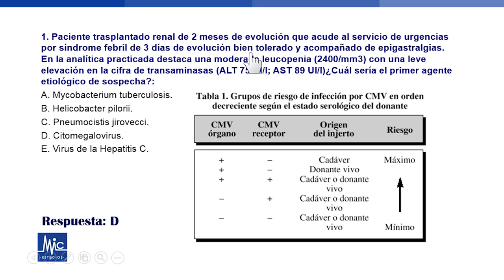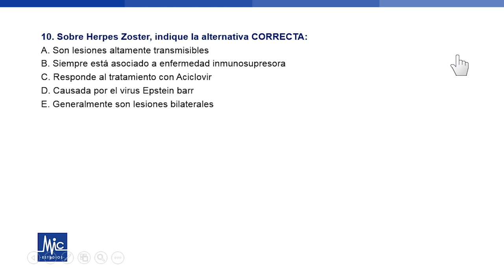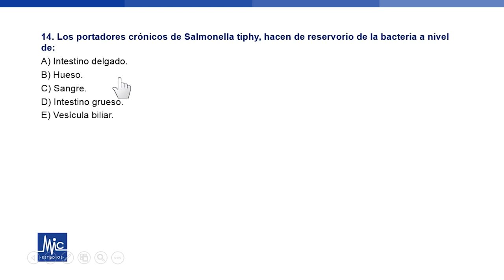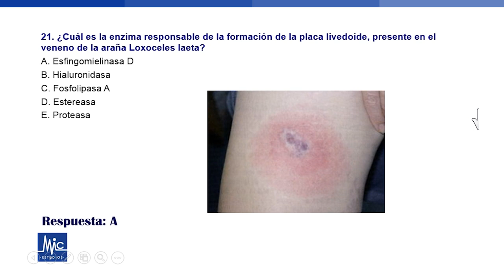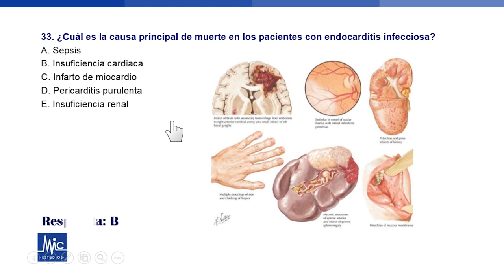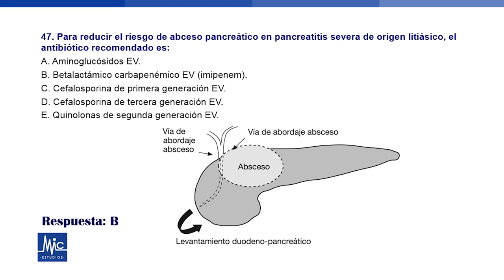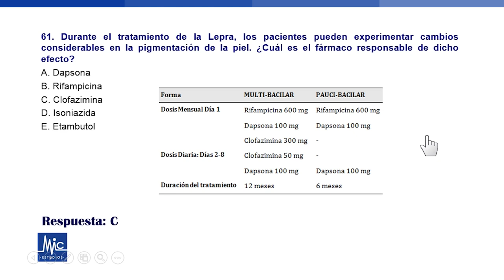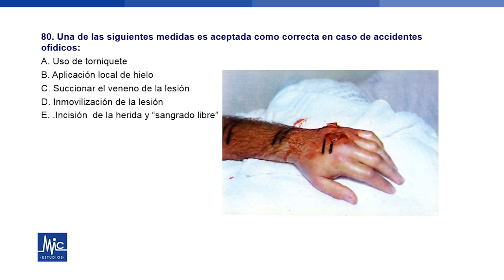Clase Infectología II